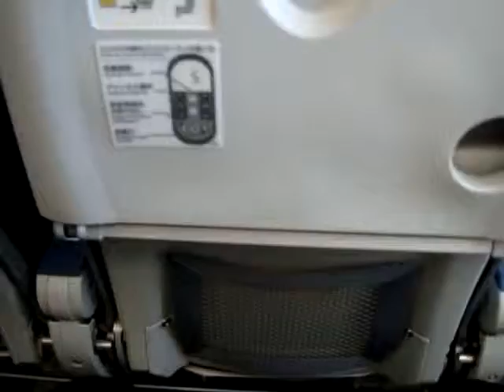2014.03.01. ANA for CTS code 965,B787-8,seat 41K.